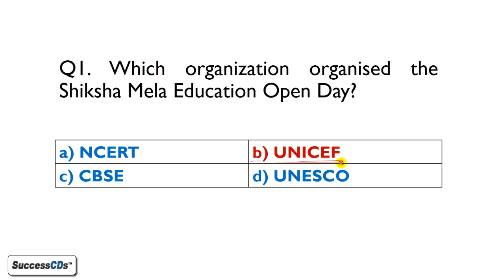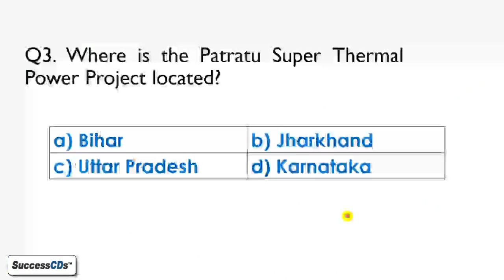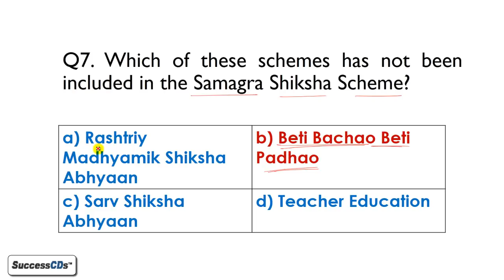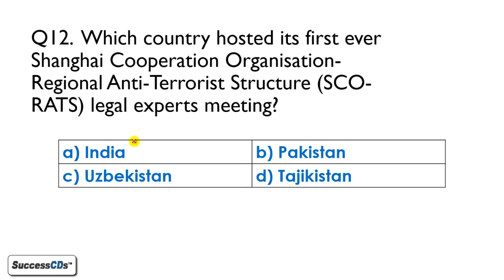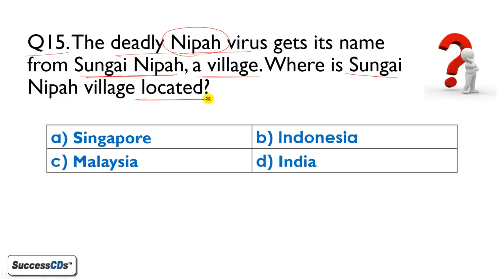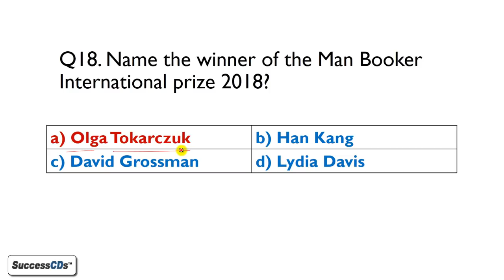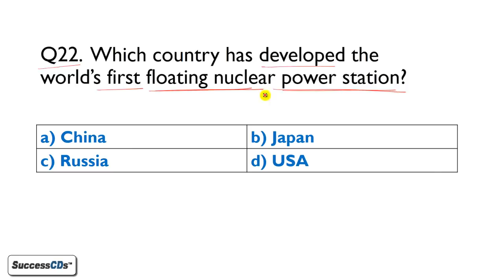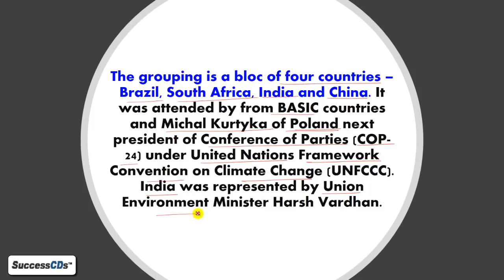Latest GK May 2018 (20th to 26th) - Latest Current Affairs May 2018 Part 4 MCQs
Latest GK May 2018 (20th to 26th) - Latest Current Affairs May 2018 Part 4 MCQs . Latest Current Affairs - May 2018 | 20 - 26 May 2018 Current Affairs in English

The questions covered in the video are -
Q1. Which organization organised the Shiksha Mela Education Open Day?
Q2. Name the rare critically endangered bird for whose conservation the SBVCR won the India Biodiversity Award 2018?
Q3. Where is the Patratu Super Thermal Power Project located?
Q4.  Sushant Singh Rajput has tied up with ________ to promote women entrepreneurs?
Q5. When is the World Thyroid day observed?
Q6. USA has withdrawn invitation for 2018 Rim of the Pacific (RIMPAC) maritime exercise for which country?
Q7. Which of these schemes has not been included in the Samagra Shiksha Scheme?
Q8.  Surya Kiran 2018 is the ___ edition of the exercise?
Q9. What is the venue of the 5th India-CLMV Business Conclave?
Q10. The all - women crew of INS Tarini has been honoured with which award?
Q11. Where will India’s first National Sports University be set up?
Q12.  Which country hosted its first ever Shanghai Cooperation Organisation-Regional Anti-Terrorist Structure (SCO-RATS) legal experts meeting?
Q13. Name the first South – east Asian country to eliminate trachoma?
Q14. Name the new chairman of Press Council of India?
Q15. The deadly Nipah virus gets its name from Sungai Nipah, a village. Where is Sungai Nipah village located?
Q16. Name NASA’s twin satellites that will track Earth’s water cycle?
Q17.  Name the UAV (Unmanned Aerial Vehicle) manufactured by DRDO which is undergoing trials?
Q18. Name the winner of the Man Booker International prize 2018?
Q19.  What is India’s rank in the HAQ (Healthcare Access and Quality) index?
Q20.  Name the new software for disease monitoring launched by the Rajasthan Government?
Q21.  When is the International Biodiversity day celebrated?
Q22.  Which country has developed the world’s first floating nuclear power station?
Q23. According to AfrAsia Bank Global Wealth Migration Review, what is India’s rank in the list of wealthiest nations of the world?
Q24.  Name the relay satellite launched by China to explore the Moon?
Q25. Where was the 26th BASIC Ministerial Meeting of Environment Ministers held?

) is one of the leading portal on Latest Entrance Exams 2018 and Admissions in India.